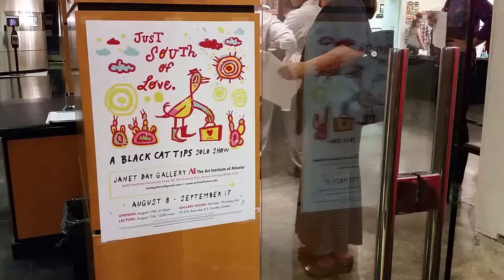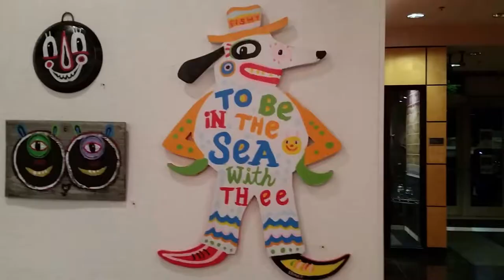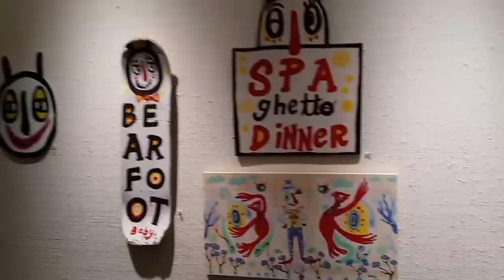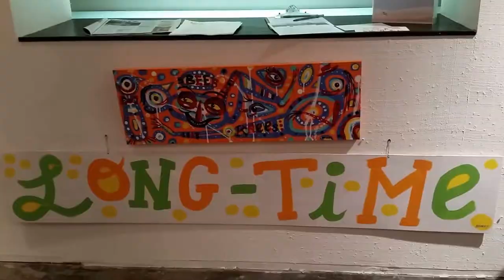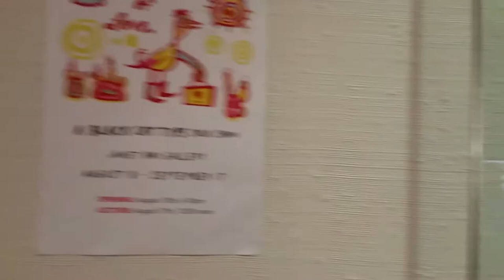Music 2016-08-13 blackcattips Kyle Brooks Just South of Love AI Art Institute of Atlanta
You are invited to this BlackCatTips solo show. We will have lots of new art by Kyle Brooks (aka Mr Cat Tips) for you to see and purchase —
Lots of paintings from the last year as well as a brand new collection of BlackCatTips Bear Heads and a new set of BlackCatTips handmade lapel pins will be available.

The Janet Day Gallery at The Art Institute of Atlanta welcomes everyone to BlackCatTips show Just South of Love. We are thrilled to have this artist's work on our campus. The opening reception, as well as the show are open to the public! (The show runs August 8th- September 17th) We will also have an artist talk in the

The following week after opening reception:
Learn more about artist BlackCatTips and his story Wednesday August 17th 12:00 noon. He will be talking about his art and the stories behind them during a lunchtime lecture sure to make you laugh a little.

Gallery Address & Hours:

The Janet Day Gallery
The Art Institute of Atlanta
6600 Peachtree Dunwoody Road, NE
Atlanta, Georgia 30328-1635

Open- Monday - Thursday 8-8
Friday 8-5, Saturday 8-3
Sunday closed.
"CGI Snake" song from youtube